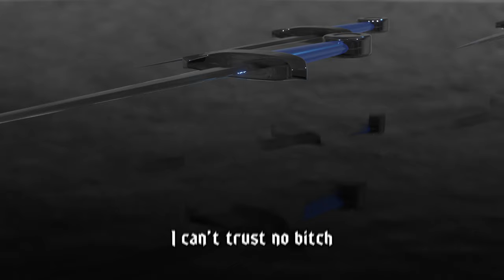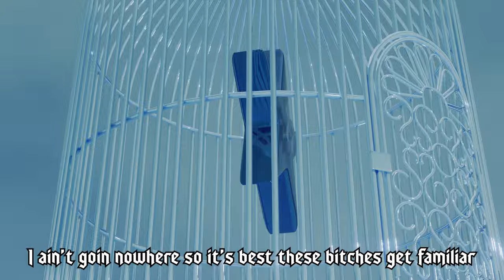Latto - Trust No Bitch (Lyric Video)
The official YouTube channel of RCA Records Recording artist Latto.